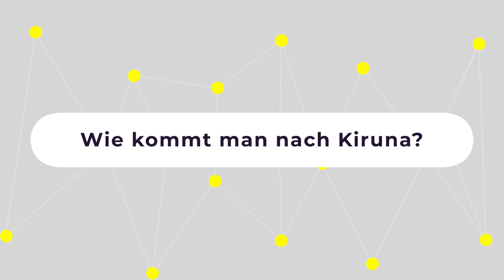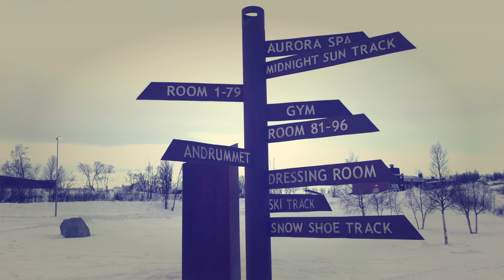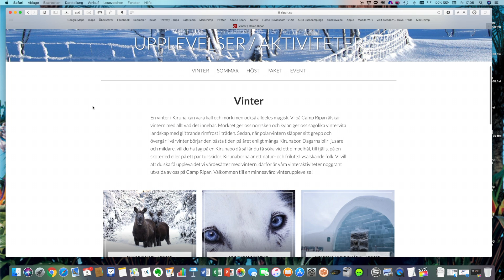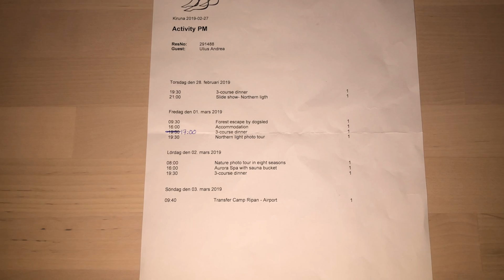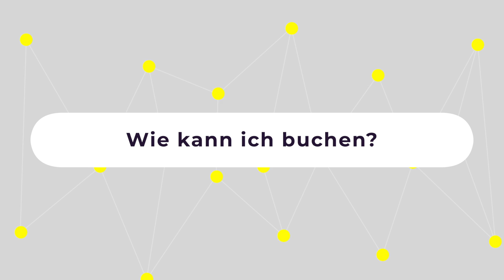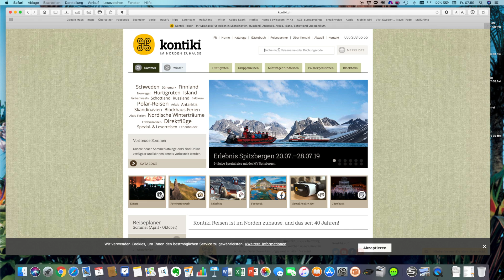Meine Reise nach Kiruna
Auf Einladung von Kontiki Reisen durfte ich die Reise "Wintervergnügen in Schwedisch-Lappland ausprobieren. Die Reise führte mich in die legendäre Stadt Kiruna. Kiruna ist bekannt für ihre Eisenerz-Mine und dass deshalb die halbe Stadt gezügelt wird. Das ist aber nur die habe Geschichte. Viel Spannender ist, was man hier alles für tolle Outdoor-Abenteuer erleben kann. Komm mit auf meine Reise.

Besuch meine Reisewebseiten

Das ganze Schweden

Leben I Reisen I Geniessen